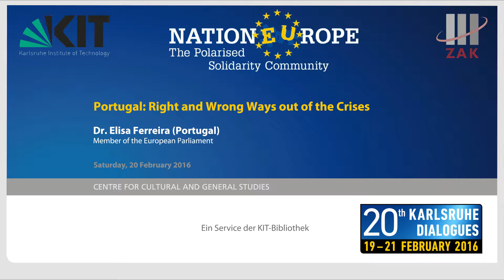Portugal: Right and Wrong Ways out of the Crisis (Elisa Ferreira)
Dr. Elisa Ferreira, Member of the European Parliament, speaks about the right and wrong ways out of the crisis in Portugal. In this connection she outlines especially different aspects of the European crisis and the role of Germany.

The lecture took place in the course of the 20th Karlsruhe Dialogues at the Chamber of Commerce and Industry Karlsruhe on Saturday, 20th February 2016.